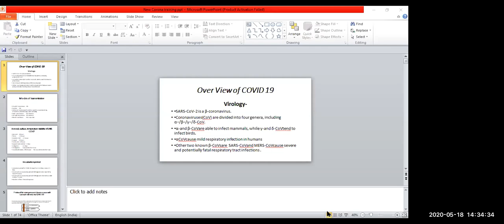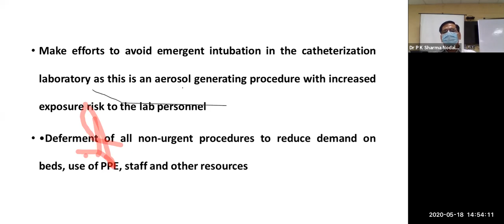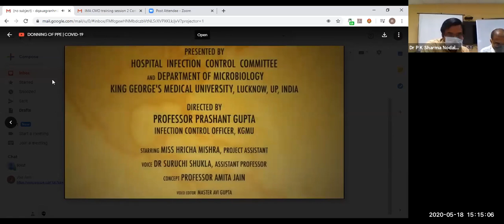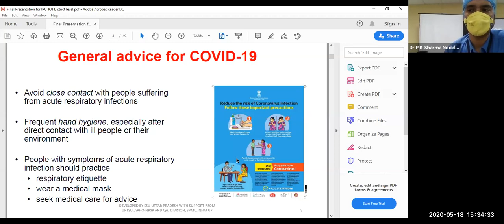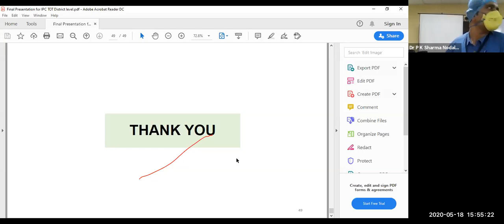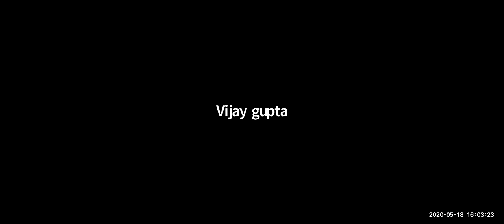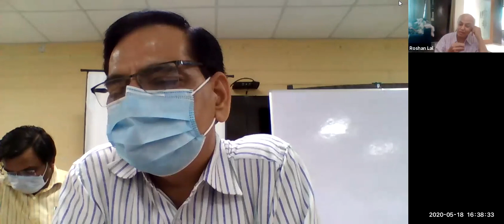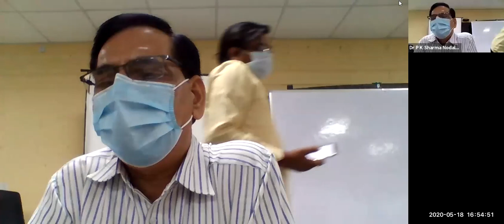Prevention of Infection lecture 2 18_05_2020 Main